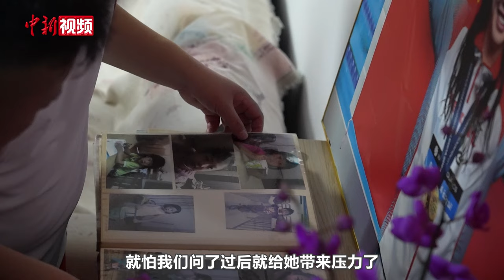【巴黎奥运会】唐钱婷父母：怕女儿有压力不敢与她联系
当地时间7月29日，在巴黎奥运会游泳女子100米蛙泳决赛中，中国选手唐钱婷以1分05秒54的成绩夺得银牌。唐钱婷的父母在上海家中接受采访时说，在观看女儿比赛时他们紧张到说不出话。唐钱婷妈妈表示，唐钱婷赛前希望以挑战者的身份完成比赛，赛前担心给唐钱婷带来心理压力，一直不敢与女儿联系。（周孙榆）